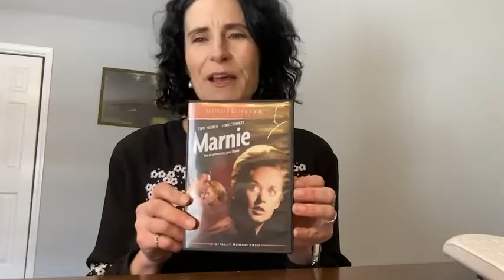Our Point of View on the Marnie Dvd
(Commissionable Links)
about this PRODUCT:

Genre Drama, DVD Movie, Blu-ray Movie, Action & Adventure/Thrillers, Mystery & Suspense
Format Multiple Formats, Color, Dolby, Dubbed, NTSC, Original recording remastered, Subtitled, Widescreen
Contributor Bruce Dern, Diane Baker, Alfred Hitchcock, Tippi Hedren, Louise Latham, Alan Napier, Mariette Hartley, Martin Gabel, Jay Presson Allen, Sean ConneryBruce Dern, Diane Baker, Alfred Hitchcock, Tippi Hedren, Louise Latham, Alan Napier, Mariette Hartley, Martin Gabel, Jay Presson Allen, Sean Connery See more
Language English
Runtime 2 hours and 11 minutes